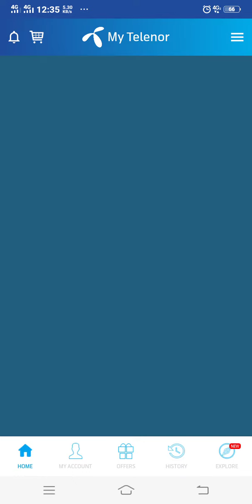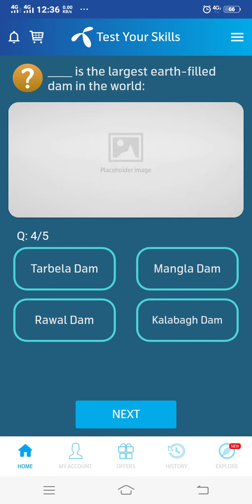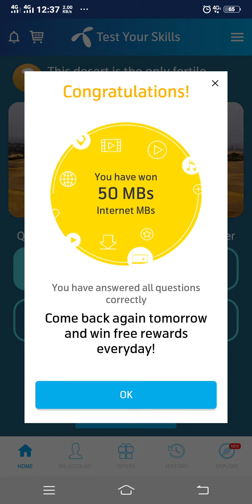My Telenor Play and Win [13] Jan All Answers | Telenor Quiz 13 January | Test Your Skills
The world largest man-made forest located in Pakistan is called:
This Pakistani qawal is known as The legend?

"13 January "
"January"
"13 Jan"
"13𝘁𝗵 January"

̳13 January 2020 Questions and Answers || My Telenor app today question || Telenor Quiz || Today

★Telenor quiz
★Telenor
★Play and Win  13 Jan
★ My Telenor Play and Win 13 January 2020
★My Telenor Play and Win 13 January
★My Telenor Play and Win today 13 January 2020
★Today 13 January 2020 Play and Win Answer
★ My Telenor app Play and Win today 13 January
★My Telenor Play and Win 13 January 2020 answer